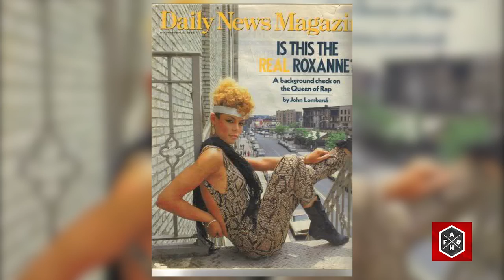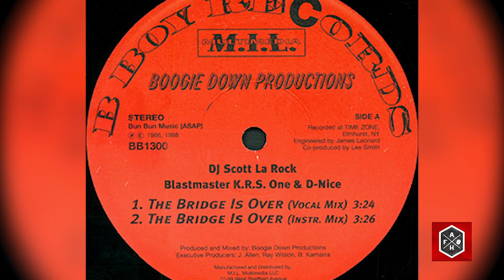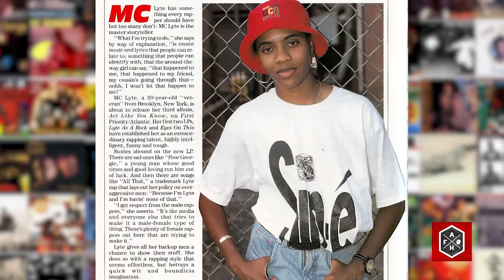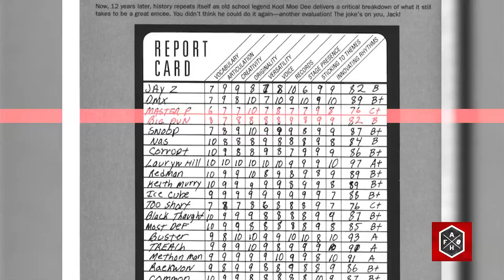Finding The Goat: Why Are Women Excluded From Talks About Hip-Hop's Greatest MCs? (3 of 4)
"Do we hate our women?" Tupac plaintively asked that of Hip-Hop on "Keep Ya Head Up." Sadly, the question still goes unanswered. Ep. 3 of the Finding The GOAT documentary is narrated by Rapsody and explores the complicated relationship between Hip-Hop and women MCs.